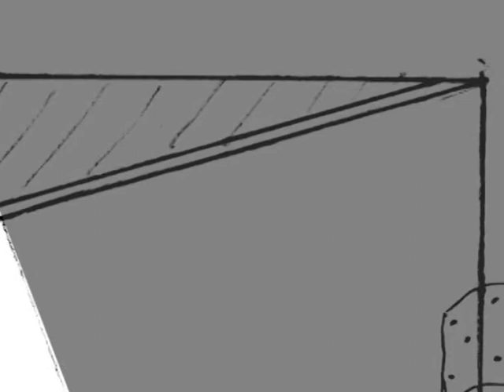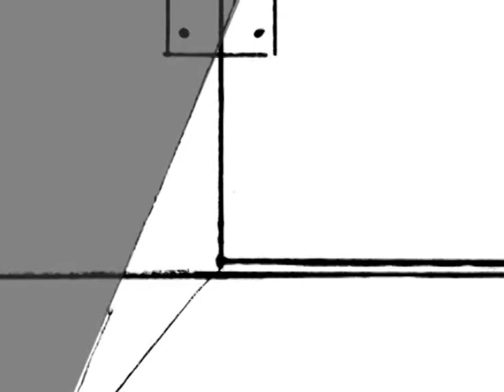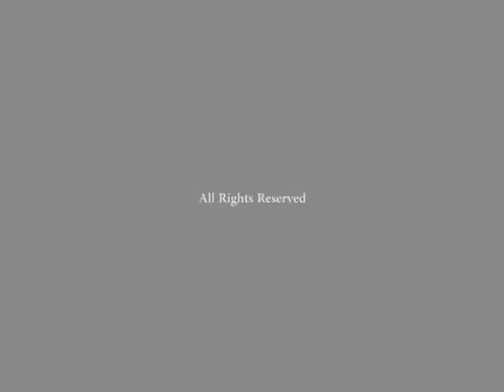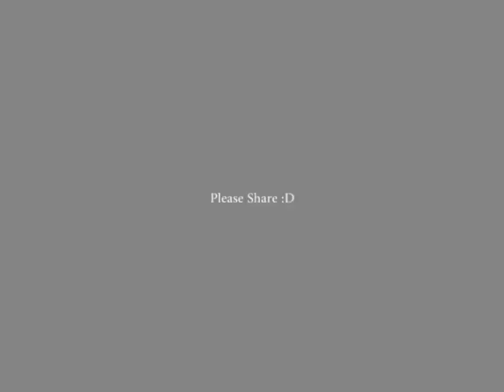An Orange Elephant in the Closet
Song Title: Orange Elephant in the Closet
Album: N/a
Artist(s): Ryan Cox
Type: Composition
Instrument(s): Grand Piano, violin
Recording Type: Finale Songwriter 2007

May 2013
This music audibly illustrates the conflict of an elephant. He would not be so insecure about himself is he was at least the same color as everyone else, but as it so happens, he was born Orange; completely different than everyone else. So, he hides in his closet and conducts his business there rather than be pointed and laughed at in public. Society taught him that being Orange was a bad thing. But I say, being Orange or 'different' is amazing! And therefore, you will do things differently and not be 'normal'. This song is dedicated to the Orange Elephants of the World.